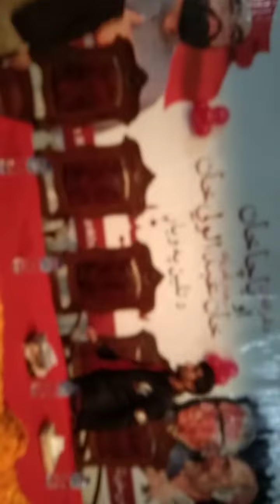CONFERENCE OF PSF STUDENT FEDERATION AT AGRICULTURE UNIVERSITY PESHAWAR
ALL LEADER OF THE PUKHTUHUN HAVE ATTENDED THIS CONFERENCE AND DISCUSSED THE PAST AND PRESENT ISSUES OF THE COUNTRY AND GIVE SUGGESTIONS TO THEIR YOUR YOUNG ONE FOR THE FUTURE CHALLENGES. AT THIS TIME FROM DIFFERENT UNIVERSITIES AND COLLEGES THE STUDENT HAVE ATTENDED CONFERENCE AT LARGER NUMBER. THE HALL WAS OF FULL OF STUDENTS AND THEY CLAPPING FOR THE BACHA KHAN GREAT LEADER OF THE WORLD. BACHA KHAN WAS THE ONLY LEADER WHO RAISED HAND FOR THE DEVELOPMENT OF PUKHTUN COMMUNITY. DIFFERENT LEADERS AT THIS TIME SPOKE ON THE DICE AND GIVE MESSAGE TO THEIR YOUNGER FOR UPLIFTING THE COUNTRY.